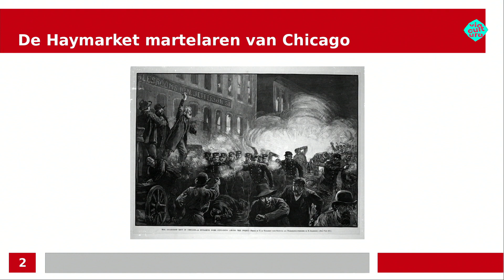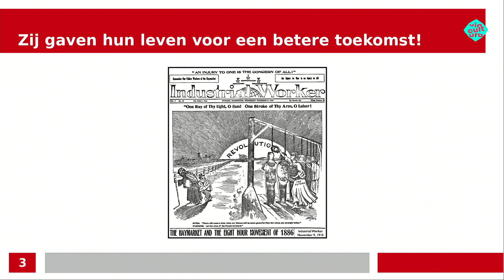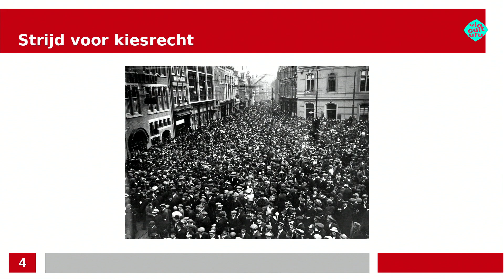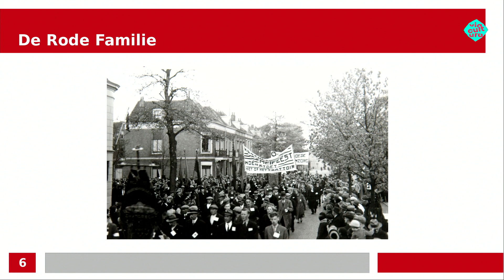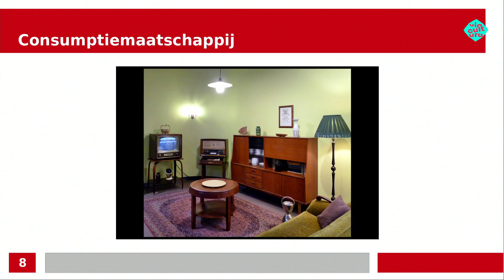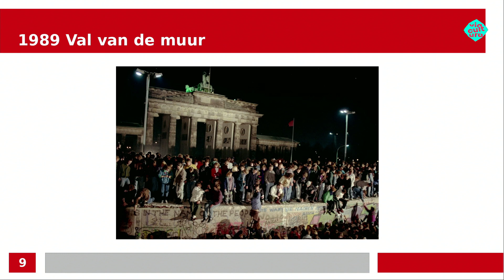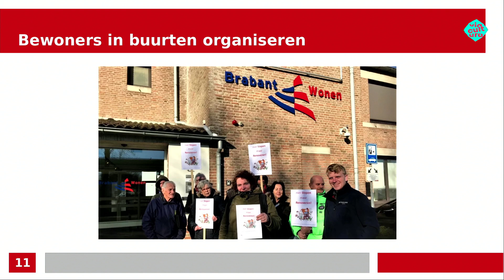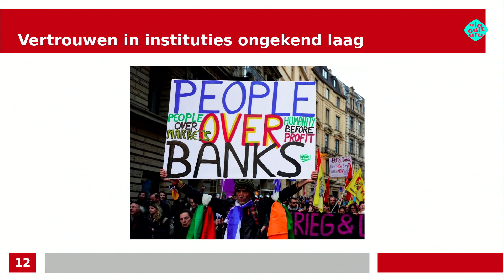Via Cultura ism GroenLinks / PVDA / SP | Reformatie of Revolutie – hoe temmen we het kapitalisme?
Om antwoord te geven op deze vraag verzorgen Ronald Portier van de Socialistische Partij en Hidde van de Weg van GroenLinks lezingen. En vindt er onder leiding van Ruben Schilt van het PVDA een discussie plaats over linkse samenwerking.

Alle drie de partijen zijn het over een ding in elk geval eens, de linkse partijen in Dordrecht moeten meer gaan samenwerken.

Het doel van de bijeenkomst is de linkse samenwerking in Dordrecht te bevorderen en het vieren een gedeelde socialistische geschiedenis te vieren.

Via Cultura Live - is donderdagavond 4 mei 2023 live via de ether uitgezonden bij RTV Papendrecht, en vanaf 21:00 uur bij ATOS RTV. En op zaterdag 6 mei 2023 vanaf 08:00 uur en zondag mei vanaf 10:00 uur bij DrechtstadFM/ RTV Dordrecht. Op televisie bij RTV Dordrecht volgt de tv/uitzending op woensdag 10 mei 2023.